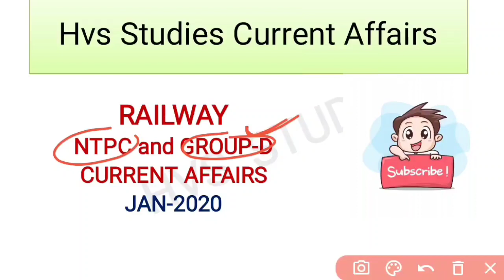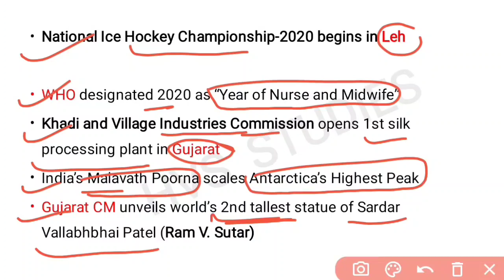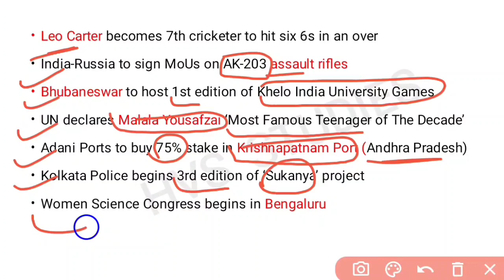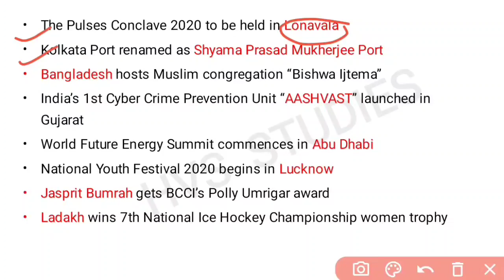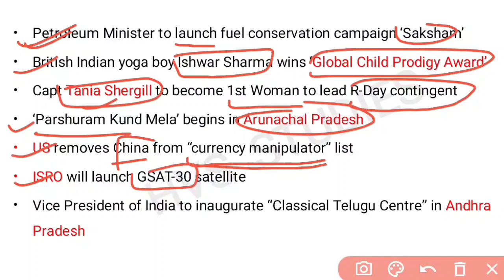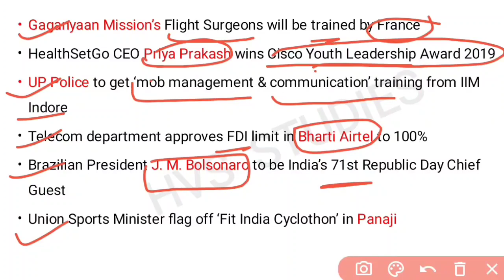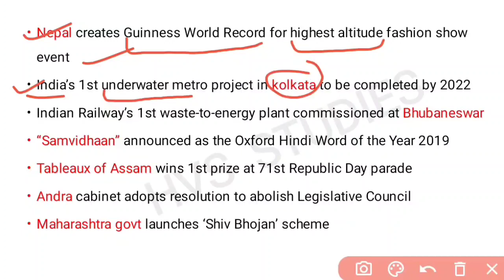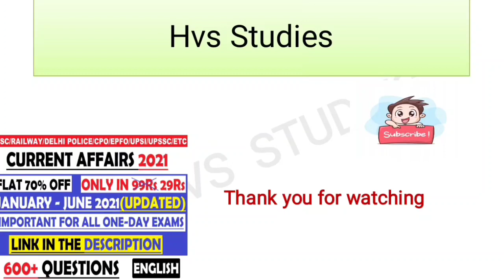Current Affair for CBT-2/Group-D Exam 2022 | Jan 2020 to Jan 2022 CA | Railway Group-D| HVS Studies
*STATIC GK TOPICWISE EBOOK:-*
*1800+ CURRENT QUES(July-Dec 2021):-*
(PDF format of Daily CA Video's)

*VIDEOS*
Books and Authors (150+ books)

rrb
rrb ntpc
Railway Exams
Group-D Exam

rrb
rrb ntpc
rrb ntpc exam analysis
rrb ntpc 14 February 1st Shift
rrb ntpc 14 February 2nd Shift
Current Affair 2020 for Group-D
Current Affair 2021 for Ntpc Cbt-2
Ntpc Cbt-2 Exam 2022
Ntpc Cbt-2 2022 Exam Important Questions
Previous Year Questions Railway Ntpc Exam
Previous Year Questions Ntpc Cbt-2 Exam
Previous Year Questions Group-D Exam
Group-D Previous Year
Ntpc Previous Year
"Keyword"
"ntpc syllabus cbt 2"
"ntpc cbt 2 syllabus 2021"
"rrb ntpc cbt 2 exam date 2021"
"rrb ntpc cbt 2 syllabus pdf download"
"rrb ntpc cbt 2 syllabus in hindi"
"rrb ntpc syllabus"
"rrb ntpc notification pdf"
"rrb ntpc previous year question paper"
"Keyword"
"rrb ntpc cbt 2 exam date 2021 expected"
"rrb ntpc syllabus"
"rrb ntpc cbt 2 expected date"
"railway exam pattern and syllabus"